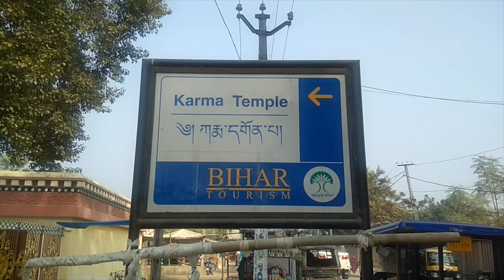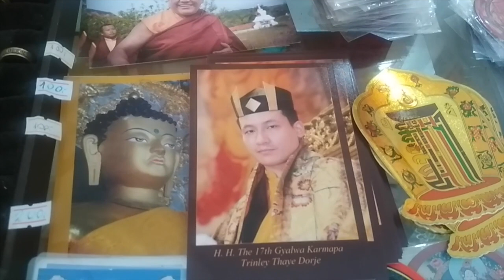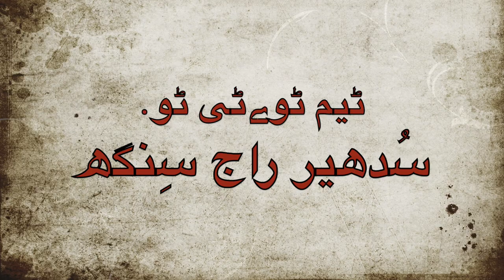करमापा बुद्ध विहार, Karmapa Buddh Viharکرماپا نُدھ وِھار